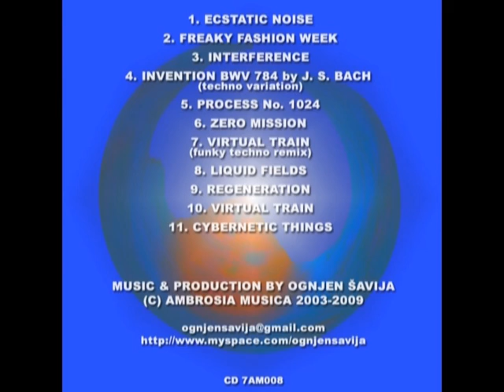Ognjen Savija - Interference - Full Album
Free preview  *)

Techno -  Breakbeat - Industrial

Ecstatic Noise
Freaky Fashion Week
Interference
Invention BWV 784 by J. S. Bach (techno variation)
Process No. 1004
Zero Mission
Virtual Train (funky techno remix)
Liquid Fields
Regeneration
Virtual Train
Cybernetic Things

Music & Production by Ognjen Savija

*) This is a free preview of the full album. If you like it you can buy it in CD quality supporting thus our small label for publishing new release.

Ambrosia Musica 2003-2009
CD 7AM008
ambrosia.ba